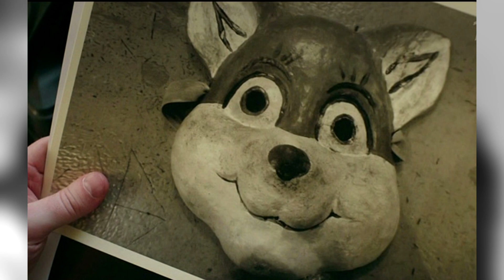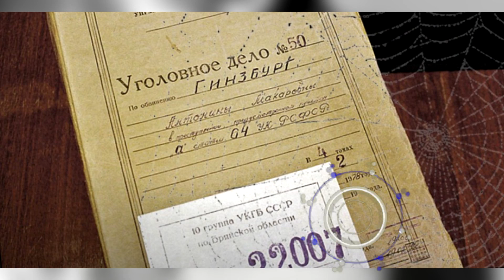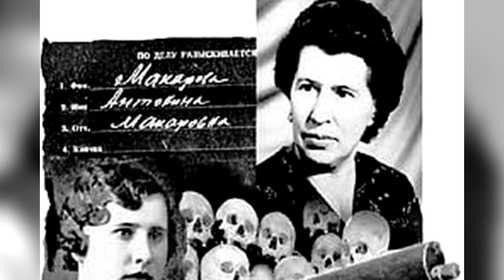ТОНЬКА-ПУЛЕМЕТЧИЦА: ПОЧЕМУ ГЛАВНАЯ ВОЕННАЯ ПРЕСТУПНИЦА ДУМАЛА, ЧТО ЕЕ НЕ ПОСАДЯТ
Антонина Гинзбург известная личность, она является одной из нескольких женщин, которых в СССР приговорили к высшей мере наказания – расстрелу!
Советская девушка Антонина Макарова волею судьбы оказалась у немцев во время ВОВ и пошла с ними на контакт. Она исполняла не только роль любовницы фашистских офицеров, но и стала одним из жестоких палачей. Тонька пулеметчица истребляла военнопленных, женщин и детей. Ей приписывают расстрел свыше 1500 человек.